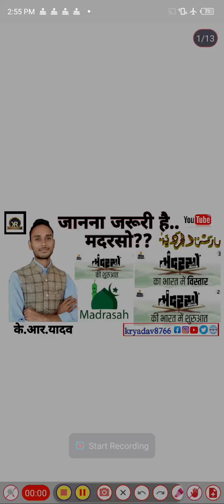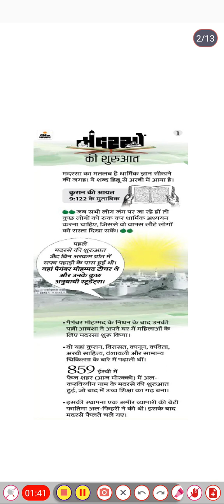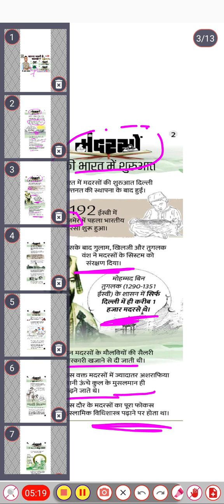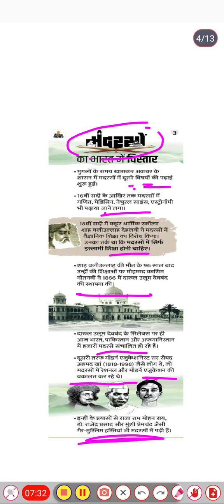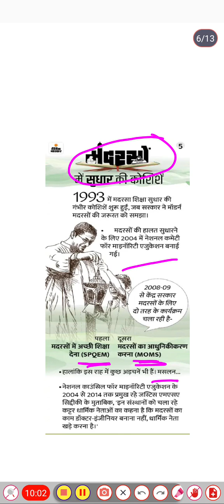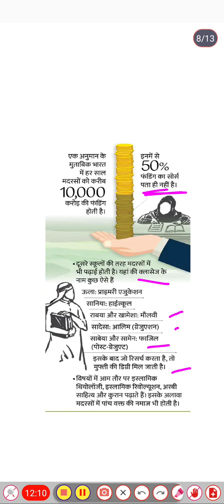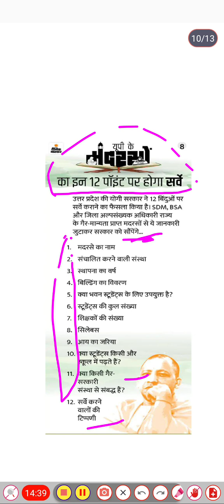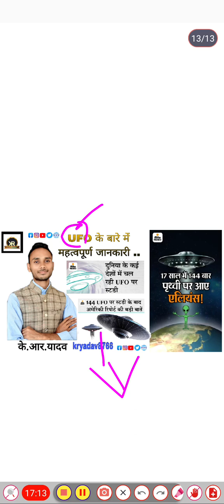मदरसा/Madrasah से संबंधित महत्वपूर्ण जानकारी...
UFO(“अनआइडेंटिफिइड फ्लाइंग ऑब्जेक्ट”/“उड़न तश्तरी”/“Unidentified flying object”) से जुड़ी कुछ खास बातें.

1. Facebook -
2. Instagram -
6.Googal - kryadav8766